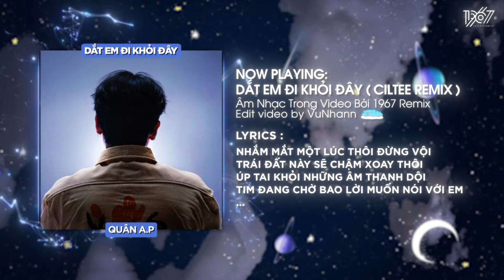Dắt Em Đi Khỏi Đây - Quân A.P x CilTee「Remix Version by 1 9 6 7」/ Audio Lyric Video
♬ Dắt Em Đi Khỏi Đây - Quân A.P x CilTee「Remix Version by 1 9 6 7」/ Audio Lyrics Video

♬ Lyrics
Em gần đây
Bỗng dưng bớt nói nhiều
Lười đi chơi hơn hay mông lung suy tư đăm chiêu
Làm anh không sao yên tâm đây lo cho em yêu

Em gần đây
Không còn hay nóng giận
Đừng như thế nữa em không loi nhoi anh không quen
Điều gì khiến em đang không vui nói anh nghe xem

Dù anh biết cuộc sống bỗng dưng
Trở nên phức tạp hơn đã từng
Chỉ mong em nhìn mọi thứ giản đơn hơn
Thật buồn khi nhìn em phải lớn

Em đừng lo
Trước một cơn bão to
Tội gì hai ta không lao ra giang tay đón gió
Chẳng phải ai cũng biết enjoy cái cảm giác đó

Anh ở đây
Đuổi mấy anh cũng ở đây
Ngồi đây hóng nước mắt em rơi nhanh tay lau ngay
Chờ em nín khóc anh đưa em đi ăn kem ngay

Nhắm mắt một lúc thôi đừng vội
Trái đất này sẽ chậm xoay thôi
Úp tai khỏi những âm thanh dội
Tim đang chờ bao lời muốn nói với em

end.